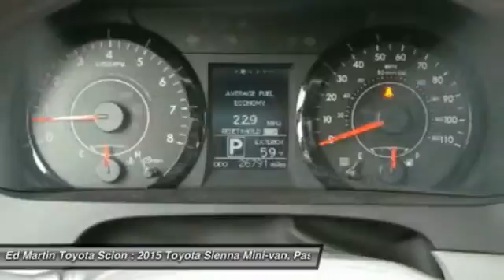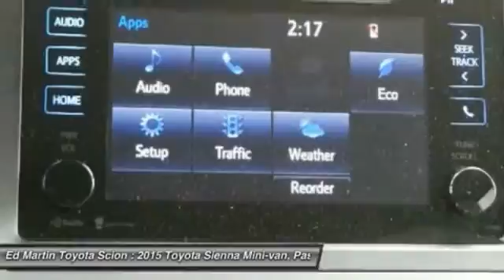2015 Toyota Sienna 6L0052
2015 TOYOTA SIENNA Anderson, IN
Stock# 6L0052

DEALERSHIP OWNED AND SERVICED VEHICLE! GREAT VEHICLE HISTORY! Talk about a deal! Come take a look at the deal we have on this handsome 2015 Toyota Sienna. This wonderful Toyota is one of the most sought after used vehicles on the market because it NEVER lets owners down. Toyota Certified Pre-Owned means you not only get the reassurance of a 12mo/12,000 mile Comprehensive warranty, but also up to a 7yr/100,000-Mile Powertrain Limited Warranty, a 160-point inspection/reconditioning, 1yr Roadside Assistance, trip-interruption services, rental car benefits, and a complete CARFAX vehicle history report.